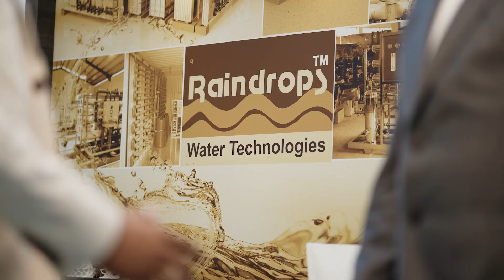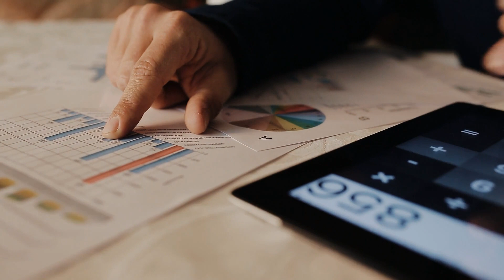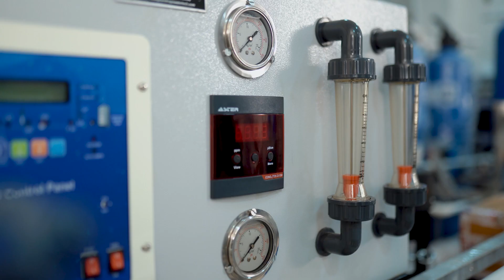Industrial RO Plant Manufacturer in Gujarat, India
Fully Automatic System Water Filtration System, Turnkey Project for Drinking water, Cartridge Filter Housing, Micron Cartridge Filter, Bag Filter, STP and Water Treatment Chemicals.